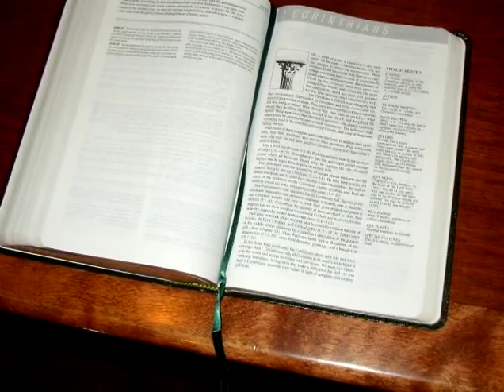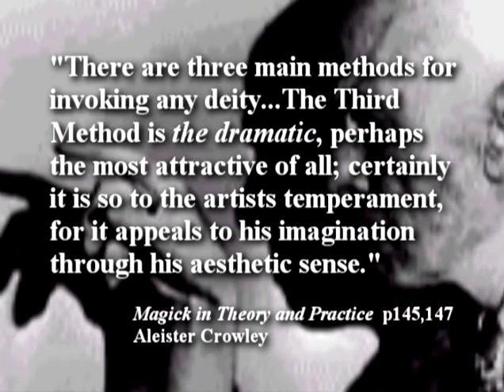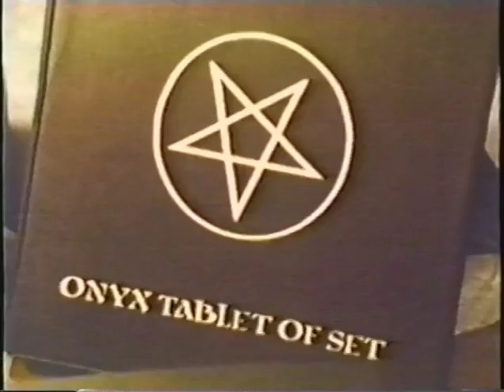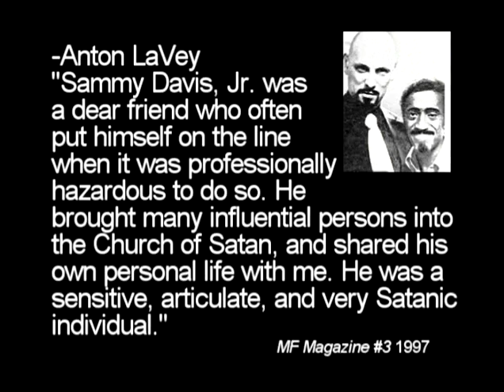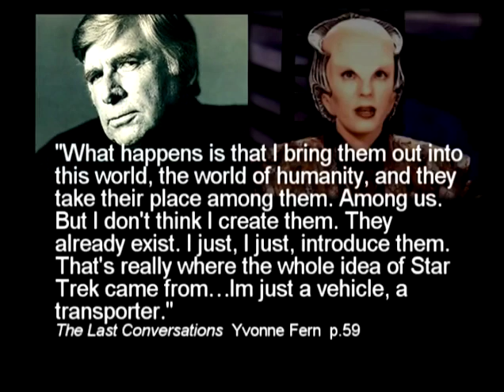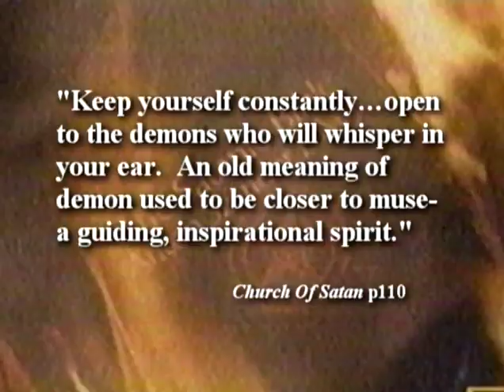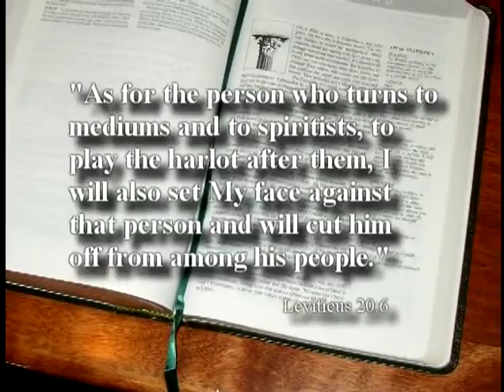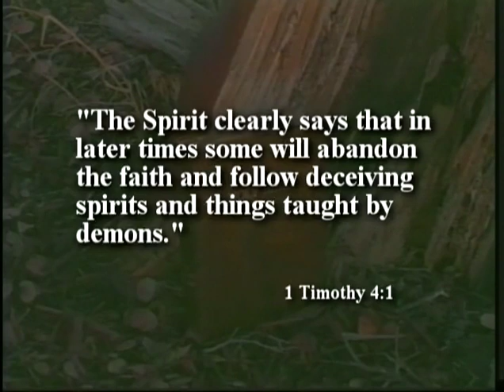satan church:"NO need pact ... kid's get devil already"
This is from the documentary video "Hollywood Unmasked 2" which is available from Fight the Good Fight Ministries on their web site along with many other fine documentaries on the entertainment industry (like "They Sold Their Soul for Rock & Roll") in which, like in this film, the actual persons who are joining forces with demonic powers actually tell you the story of what they are doing in their own words ... I expected it to be accusations or some hype or gimmick they did for publicity or something when I first saw them ... but NO ... it is mostly the actually peoples words in interviews, etc. telling that this is what they are doing.
    In this video I could not believe the radical statements being made by the leader of the satanic church in this video, so I clipped them out and strung them together (stuff like how they use TV and actors to infiltrate the culture with the devil's schemes ... or how kid's these days are so infiltrated by the devil they do not need to make a pact anymore because they are already with him ... or how he won't even let his own son watch TV because he knows what is in it).  I mean this guy should be the one who KNOWS right?  And here he is telling you!!!  Stop eating dog dudu cookies will you?  Get Jesus to save you before it is too late because the devil already has your whole family